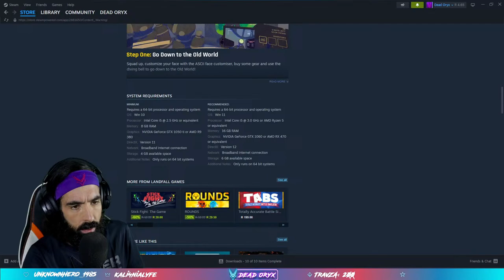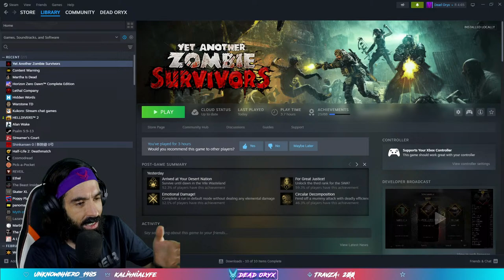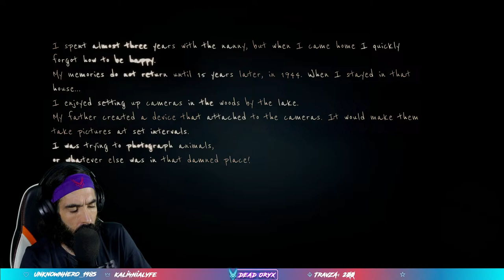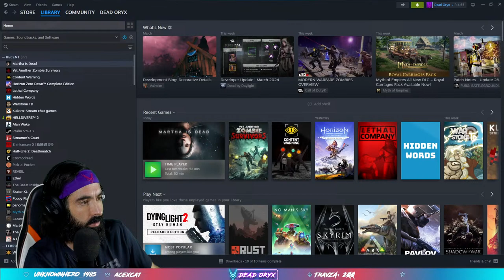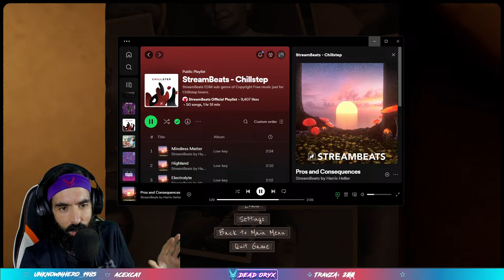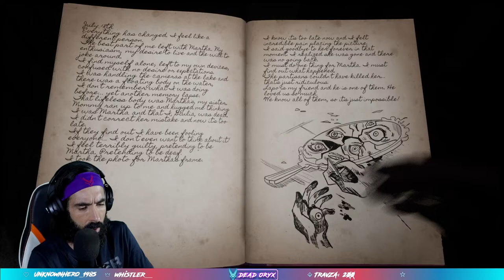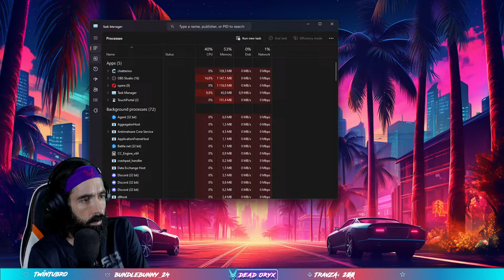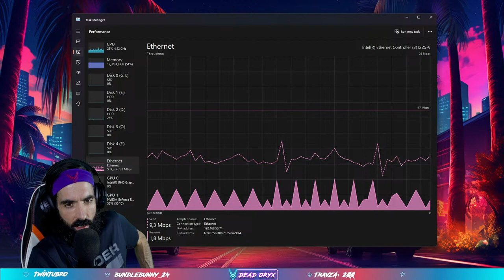🔴DEAD ORYX LIVE | JUMP SCARES IN MARTHA IS DEAD👻FOLLOWED BY THE ULTIMATE TRIVIA SHOWDOWN🤯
My name is Dead Oryx.
Full time  streamer📺 | Variety Gamer🔫 | The Herd🦌

📅schedule📅

Monday - Thursday:
10pm ➡ 5am pst🗽
5pm ➡ 12pm act🦘
8am ➡ 3pm SAST🦁

📡 Social Media 📡